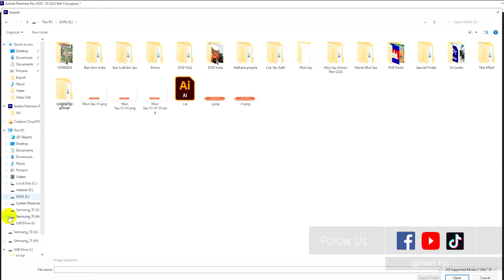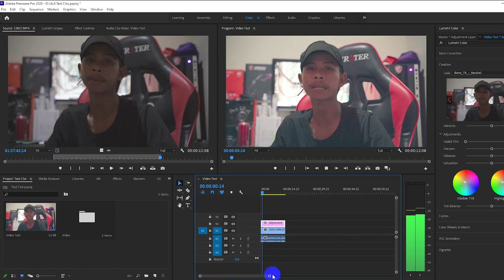របៀបប្រើ​ Lut Adobe Premiere Pro 2020